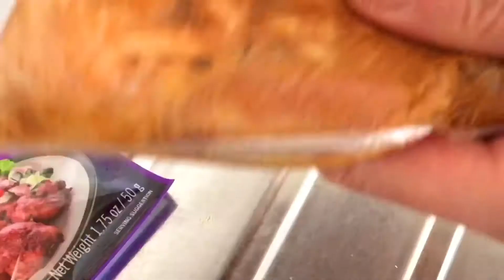カルディのタンドリティッカペーストでローストチキン ついでにカレー炒飯 Roast chicken tandoori tikka flavor and fried rice curry flavor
カルディで買ったアジアンホームグルメ「タンドリティッカペースト」の最後の残りで親鶏もも肉のチキンティッカ風ローストチキンを作りました。合間にカレー粉とガラムマサラでカレーチャーハンも。It’s a roasted chicken Indian tandoori tikka flavor and fried rice with curry powder and garam masala.